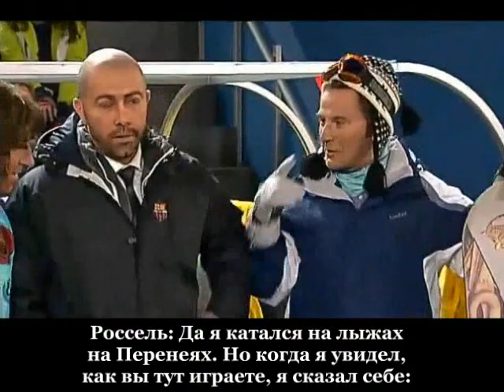Crackovia {RUS SUB} - Barca says goodbye to La Liga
crackovia rus sub football funny humor barcelona barsa real madrid cristiano ronaldo sergio ramos guti david villa lionel messi mourinho ozil pique iniesta pep guardiola sara carbonero iker casillas valdes puyol adebayor nunes florentino peres valdano afellay cruyff shakira pepe